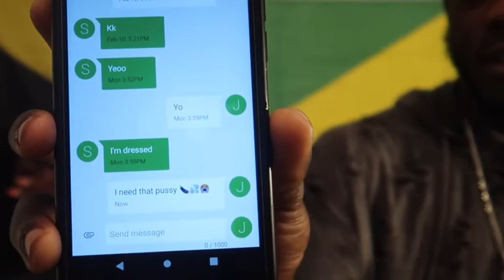DIRTY TRUTH OR DARE WE ALMOST........